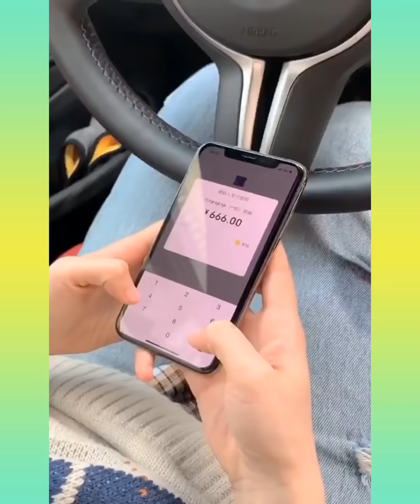🥰 New Gadgets & Versatile Utensils For Home #100🏠 Appliances, Make Up, Smart Inventions スマートアプライアン